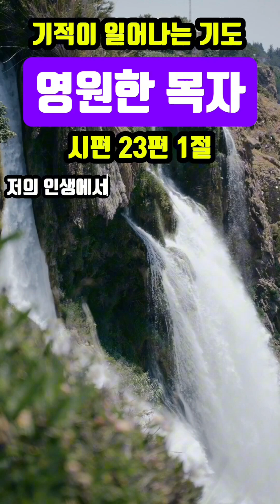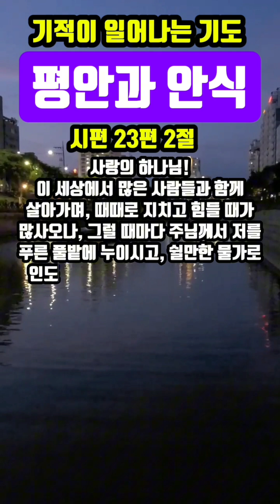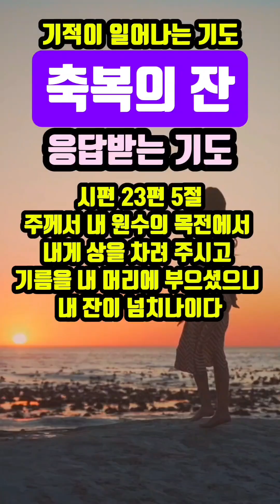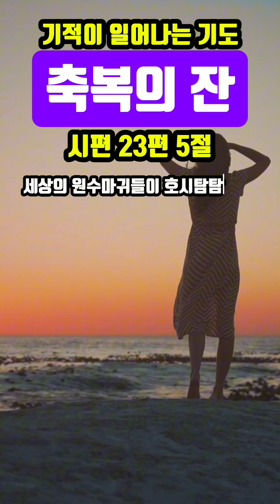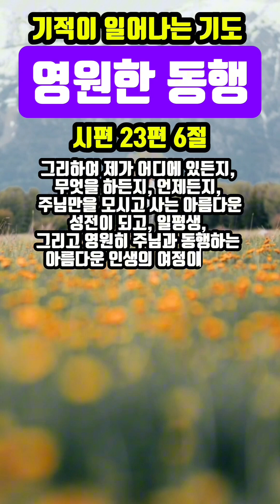시편23편 내잔이 넘치나이다|기적이 일어나는 기도